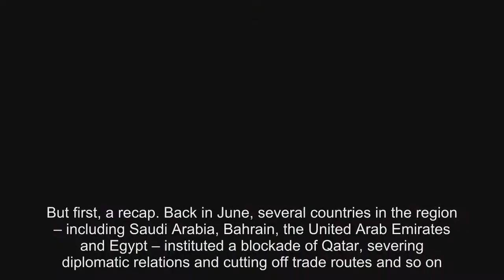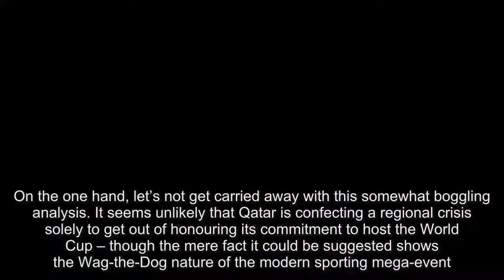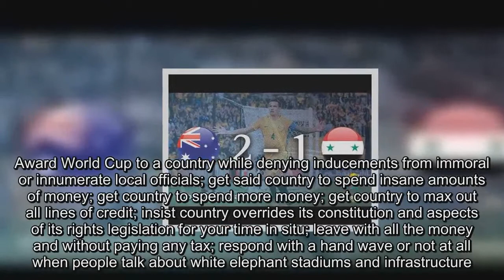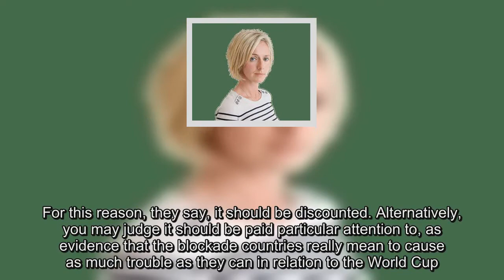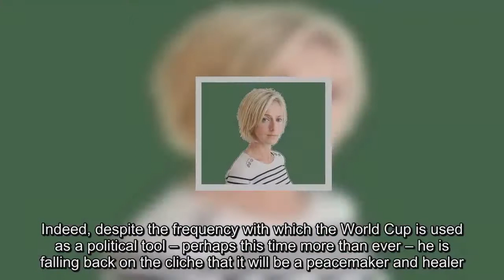Fifa’s World Cup money-grabbing may be running into the sand in Qatar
Exciting territory for the Middle East ingenues at Fifa, as the Qatar World Cup is elevated to the status of geopolitical bargaining chip. I know! It’ll be hard to know whether to qualify for it or sign a triple entente in the hope it’ll see us through the group stage.

But first, a recap. Back in June, several countries in the region – including Saudi Arabia, Bahrain, the United Arab Emirates and Egypt – instituted a blockade of Qatar, severing diplomatic relations and cutting off trade routes and so on. This, they said, was a response to the country’s support for terrorism and closeness to Iran. Among their various demands was that Qatar shut down the Doha‑based al-Jazeera and align itself far more tightly with other Gulf countries. Eye‑catchingly, Dubai’s high-profile security chief has now upped the stakes and claimed the blockade would end if Qatar gave up the World Cup. “If the World Cup leaves Qatar,” reasoned Lt Gen Dhahi Khalfan last Sunday, “Qatar’s crisis will be over … because the crisis is created to get away from it.”

Clarifying his comments the next day, he explained: “I said Qatar is faking a crisis and claims it’s besieged so it could get away from the burdens of building expensive sports facilities for the World Cup. That’s why Qatar isn’t ready and can’t host the next World Cup.” He went on to suggest that “the cost is bigger than what the Hamadein [the ruling family] have planned”.
On the one hand, let’s not get carried away with this somewhat boggling analysis. It seems unlikely that Qatar is confecting a regional crisis solely to get out of honouring its commitment to host the World Cup – though the mere fact it could be suggested shows the Wag-the-Dog nature of the modern sporting mega-event. These things are not quite so expensive that it’s cheaper to have a war to get out of having to deliver them. But, you know … it’s close. Furthermore, I love how even the richest people on earth still apparently end up spending way more than they’re happy with on events of this type. Such is the demented mission creep of the mega-event that even Croesus would have ended up screaming: “I AM NOT MADE OF MONEY,” at the chairman of the Lydian organising committee trying to get him to sign off another bazillion of his newfangled coins for infrastructure security.
On the other hand … the Middle East is starting to look like the place Fifa might finally find themselves out of their depth. With past World Cup hosts, the process for our Zurich‑based heroes has always been simple. Award World Cup to a country while denying inducements from immoral or innumerate local officials; get said country to spend insane amounts of money; get country to spend more money; get country to max out all lines of credit; insist country overrides its constitution and aspects of its rights legislation for your time in situ; leave with all the money and without paying any tax; respond with a hand wave or not at all when people talk about white elephant stadiums and infrastructure. Repeat.

Qatar, on the other hand, is proving slightly formula-resistant. Not only does it have the blockade hampering construction work, but last week also saw the leak to the BBC of a risk report on the tournament. Compiled by management consultants, it judged there is “an increasing political risk that Qatar may not host the World Cup in 2022”. As the report puts it: “Western diplomats have privately stated they do not know whether or not the tournament will take place as planned.” According to Qatar 2022’s Supreme Committee for Delivery and Legacy, the authors of this report have links to the countries blockading Qatar. For this reason, they say, it should be discounted. Alternatively, you may judge it should be paid particular attention to, as evidence that the blockade countries really mean to cause as much trouble as they can in relation to the World Cup.
Clearly some sort of PR pushback is necessary, and on Monday the New York Times ran an interview with the Qatar organising committee chief, Hassan al-Thawadai, conducted before the report came to light. Whether sight of it would have tempered some of his answers is unclear but without it there was much for students of sporting platitude and euphemism to enjoy. Did the blockade complicate the idea of making it a regional event, wondered the paper? “No,” came the amusing reply. “We’ve always taken the simple position that sports is elevated from conflict.” That’s certainly a simple position – a